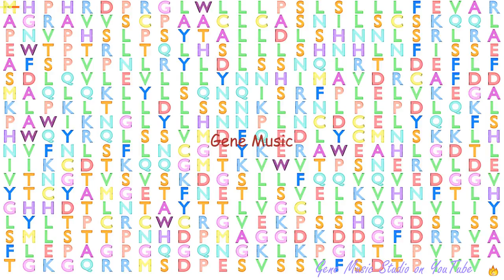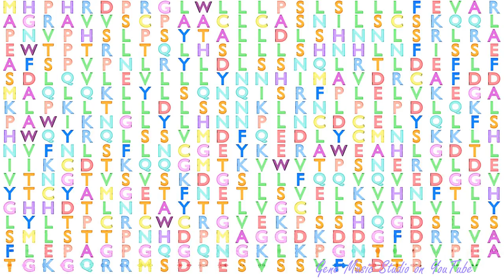Gene Music using Protein Sequence of AMIGO1 "ADHESION MOLECULE WITH IG-LIKE DOMAIN 1"